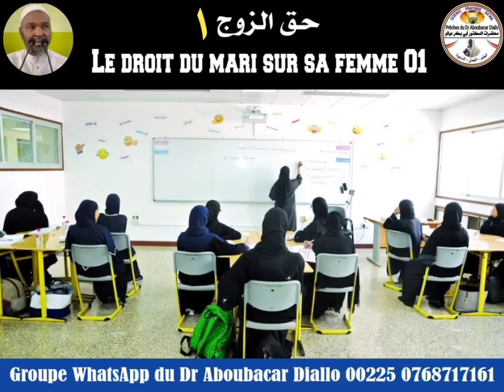Dr.Aboubacar Diallo preche sur Le Droit du Mari sur sa femme ecoutez attentivement 01حق الزوج على ال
Dr.Aboubacar Diallo preche sur Le Droit du Mari sur sa femme ecoutez attentivement 01 الحق الزوج على الزوجة